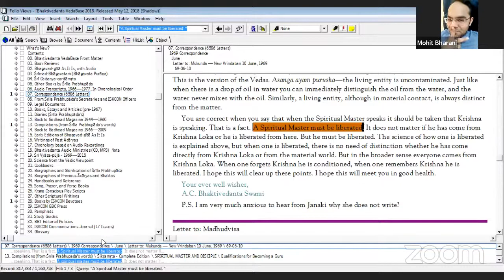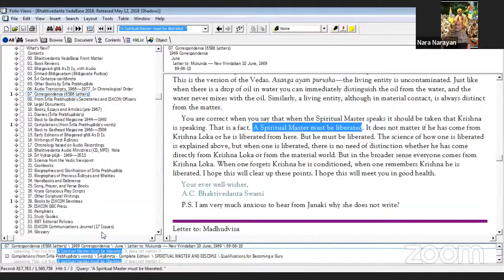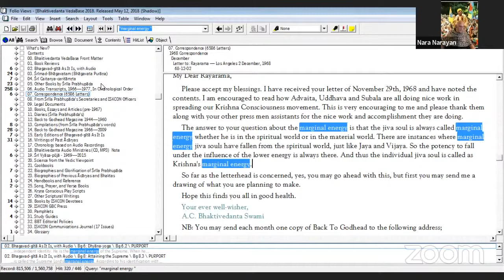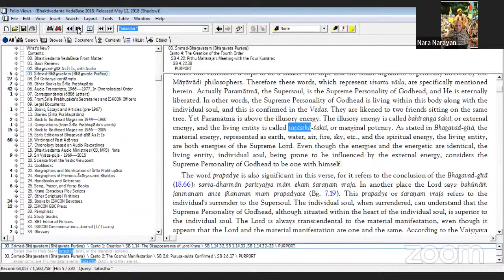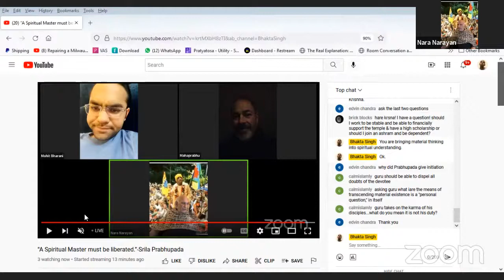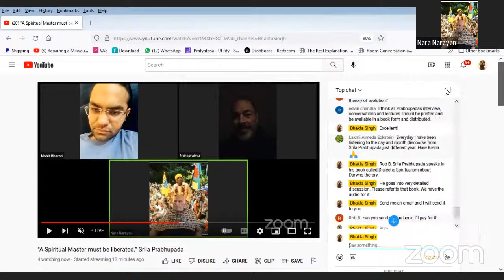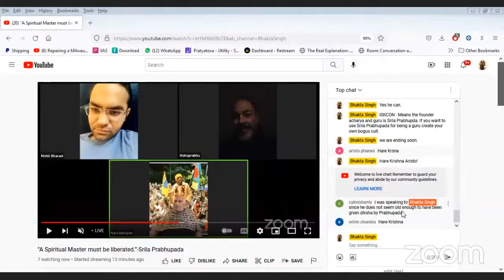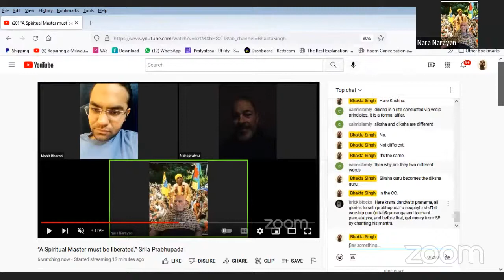“A Spiritual Master must be liberated.”-Srila Prabhupada